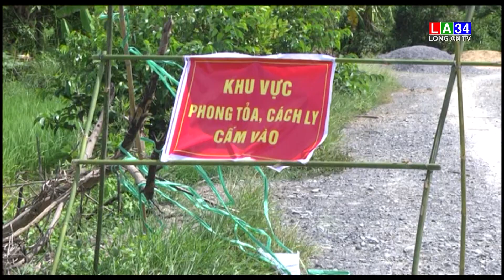Đức Huệ truy vết các F1, F2, F3 liên quan trường hợp nghi nhiễm Covid 19